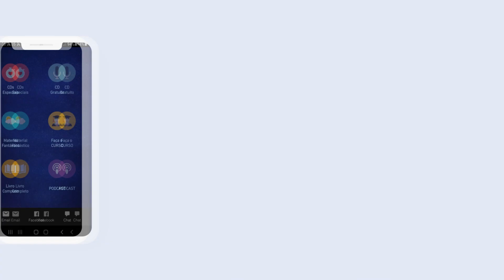Hooponopono - Verbalizar ou mentalizar - Feche as portas do Passado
Peça o aplicativo Hooponopono no nosso whatsapp

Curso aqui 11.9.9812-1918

Tudo pelo whatsapp , turmas abertas todos os dias 10 e 25 do mês.

VENHA !

Dr.Paulo Valzacchi

➡️ Whatsapp AQUI: ➡️
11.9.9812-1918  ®